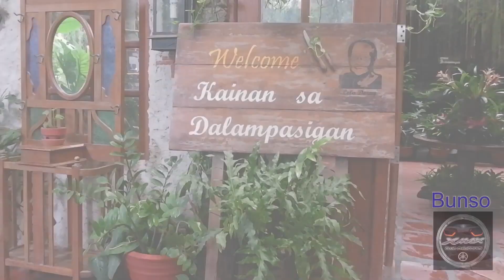yamaha xmax 300 Xmax Riders Club of the Philippines inc. (XRCPi) kaybiang-nasugbu-Tagaytay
Yamaha Xmax
Kaybiang-nasugbu-tagaytay
Official Ride